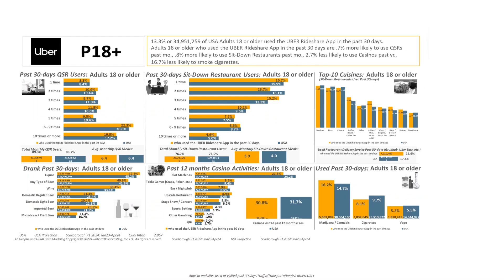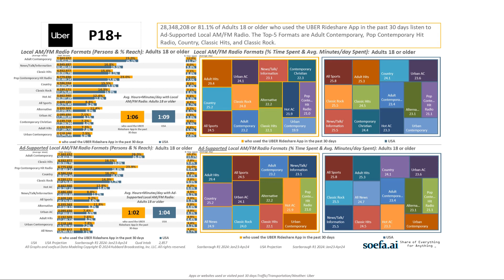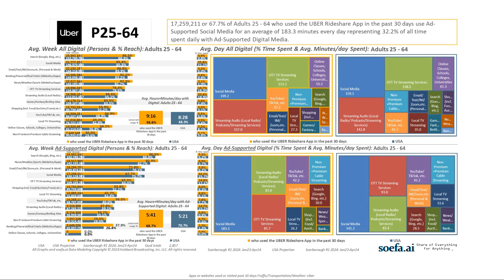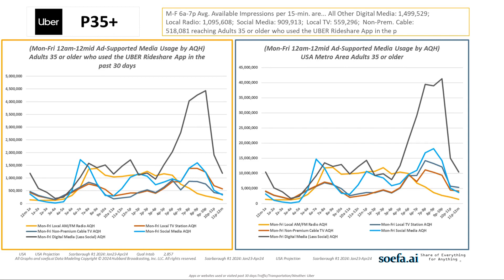HUBBARD USA 5 DEMOS OF PAST 30 DAYS UBER RIDESHARE APP USERS soefa ai R1 2024E125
2024 USA past 30 days UBER Rideshare App Users!  Who uses UBER One or more times every month P18+, P25-64, W25-64, M25-64, P35?

And How do they Compare vs. the SAME DEMOS of The USA?  Plus, 5 brand new “Share of Ad-Supported Video” slides!
YOU ASKED.  soefa.ai delivered!

Watch the short 3-1/2 min. video.   And, as always, the graphs in the research video will “dance” to music chosen by AI!